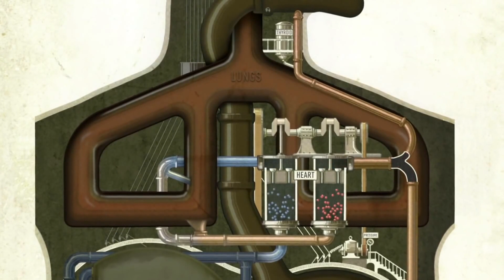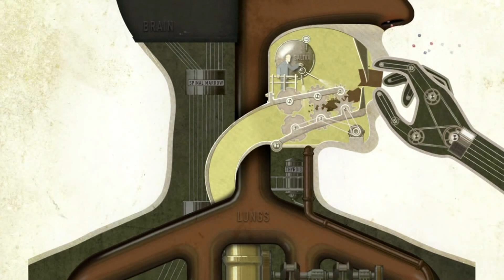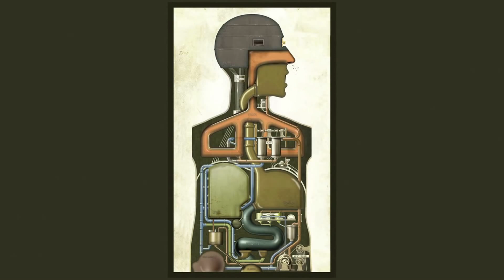Fritz Kahn Ders mensch als industriepalast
ร่างกายเรามีกระบวนการและระบบต่างๆ ที่ถูกปั้นสร้างมาหรือสัมพันธ์กันอย่างดี เริ่มตั้งแต่ชีวิตประจำวันในการทานและดื่ม ย่อยสลาย ดูดซึม นำสารอาหารและอากาศไปใช้